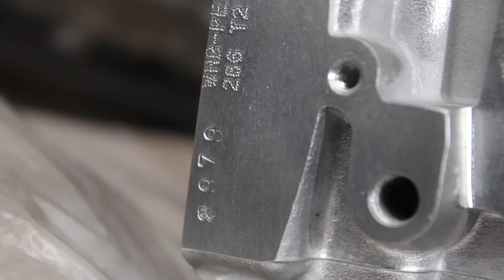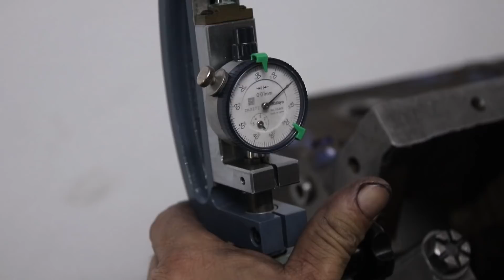🔥 DIA DE RETÍFICA!!🐍🤟🏻 MOTOR DE JET SKI PRO CHARGER!! PT NO V6 BUSSO DE ALFA ROMEO E MUITO MAIS!!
Fala meus amigos do YT! Tudo bem?? No vídeo de hoje vamos mostrar um pouco do que rolou esta semana aqui na Retífica Projeto!! Tivemos desde motor de Jet Ski Pro Charger até um Bloco que deu PT de Alfa Romeo 164, o famoso V6 Busso!! O Jairinho mostrou uma máquina que quase nunca aparece, que é a de mandrilhamento de Virabrequim!! Mas o ponto alto do vídeo fica por conta do Jairão segurando uma cobra e morrendo de medo!🐍🤣🤣

Onde estamos:
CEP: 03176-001